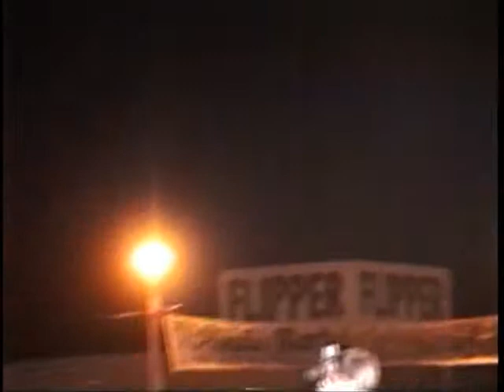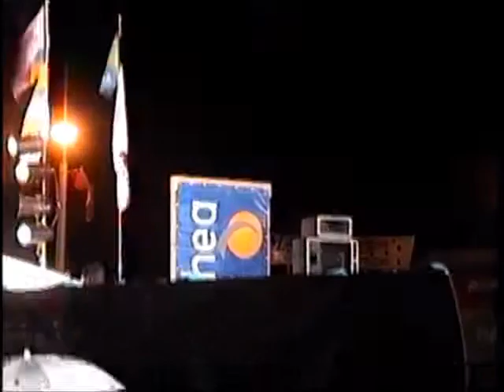Reina del mar Necochea 1996 -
El momento de la eleccion de la reina del mar en Necochea 1996 , para aquellos nativos y / o  quienes participaron de esta fabulosa eleccion y puedan reconocerse pasados los años!
Comenten y agradezcan!!!